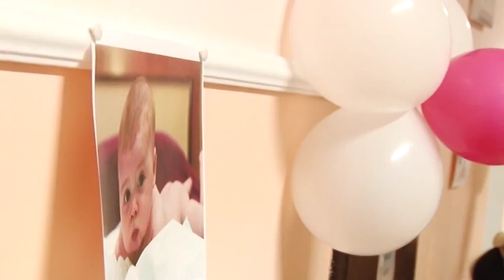В станице Анапской прошел детский День здоровья